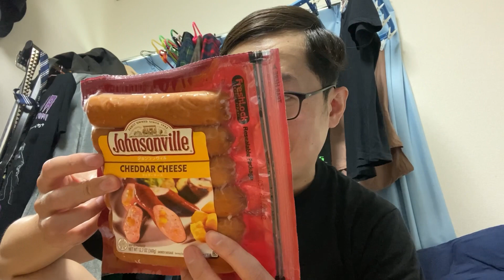ユクキンTV1192 高いソーセージ「ジョンソンヴィル」その実力にまさかの、、、！？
yukukin_tv